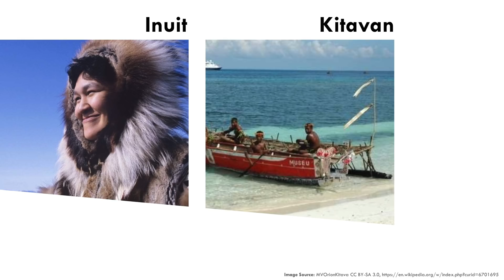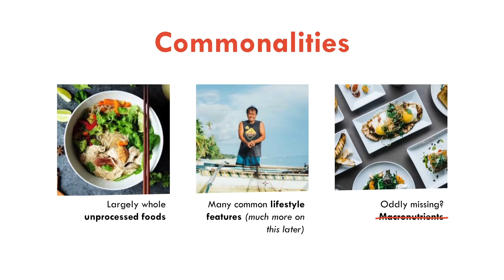[Preview] Metabolic flexibility, and what makes a diet work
What is metabolic flexibility and why does it matter when determining what an optimal diet is? Is a ketogenic diet optimal for most people? And what factors should we take into account when determining what we should eat?

Get the answers in this talk by best-selling author and researcher Robb Wolf from the recent Low Carb Breckenridge conference.